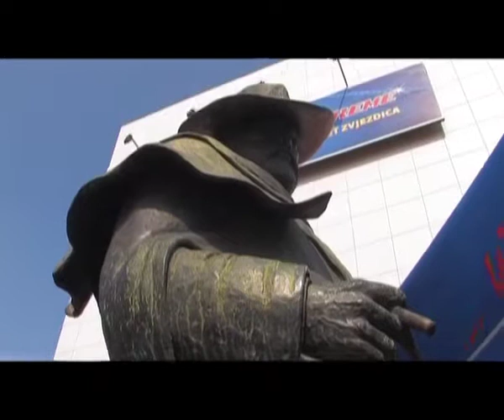CITIZEN KERUM - trailer